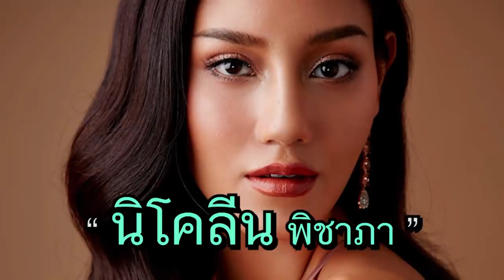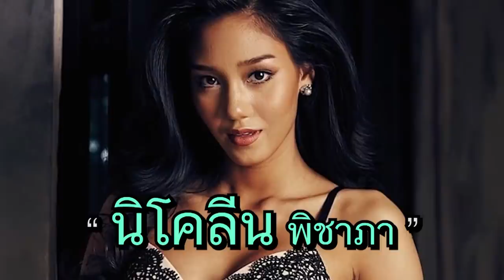คุยแซ่บShow : “นิโคลีน พิชาภา” จากผู้แพ้เป็นผู้ชนะ คว้ารอง1 Miss World 2018